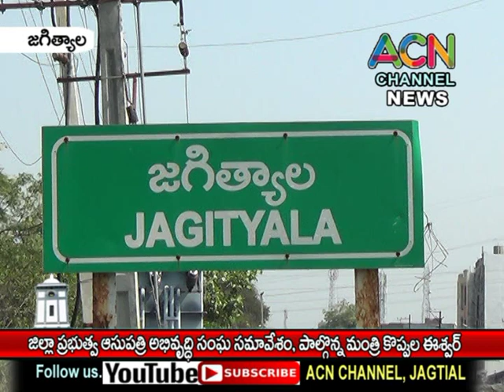జగిత్యాల : రైతు వ్యవసాయ చట్టం పై బిజెపి జిల్లా అధ్యక్షుడు మోరపల్లి సత్యనారాయణ రావు ప్రెస్ మీట్